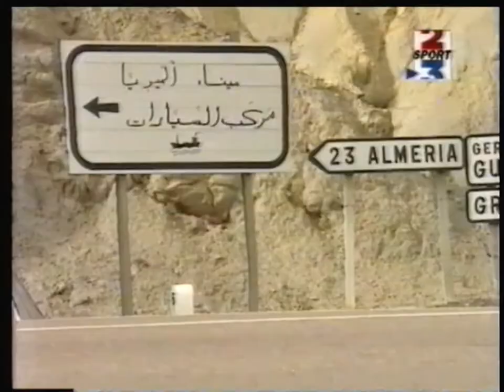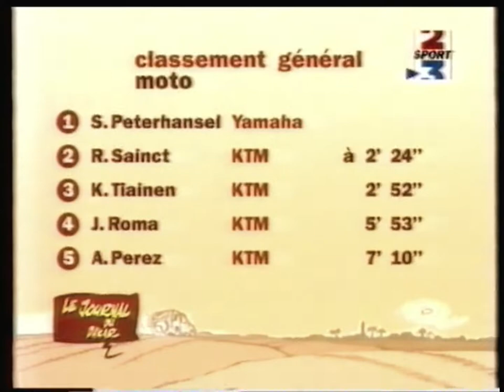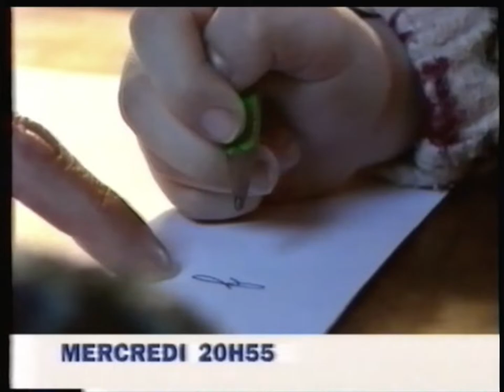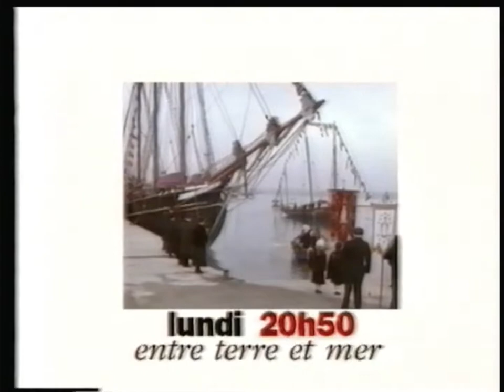France 3 - 4 Janvier 1998 - Journal du Dakar + 1ère Mi-Temps "Marseille - Châteauroux"